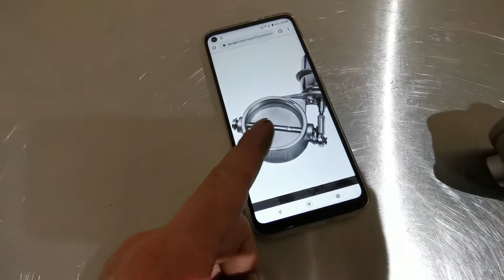MAS Performance exhaust valve modifications part 2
In light of keeping my neighbours happy and less drone on the motorway I've decided to fit a aftermarket exhaust valve to my custom system.
The 8P RS3 has a sports button which one of its benefits is opening the factory exhaust valve which at the time I didn't think I'd bother getting incorporated into my custom system and now I'm wishing I had. The problem with most of these aftermarket exhaust valves is they're closed going open where as I need open going closed as the factory exhaust valve works via vacuum so has required a fair bit of scratching the head